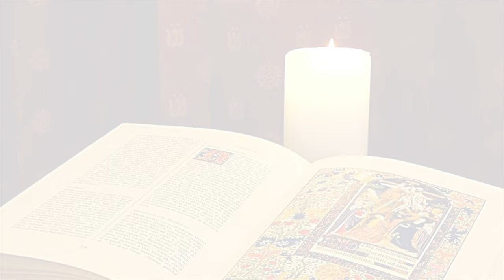La Buona Novella - Commento al Vangelo di Mons. Emidio Cipollone - Giovedì Santo (14 Aprile 2022)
Commento al Vangelo del Giovedì Santo
14 Aprile 2022